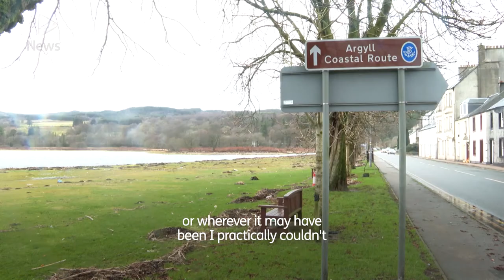Campaigners fight to save dementia ward facing closure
A dementia ward in Argyll and Bute is facing permanent closure as local authorities move to cut services and save money.

Campaigners fighting to save Knapdale ward at the Mid Argyll Community Hospital in Lochgilphead say it’s essential for people living with dementia and their families.